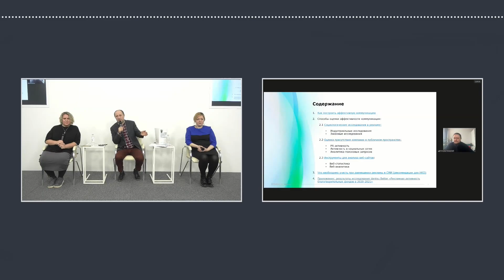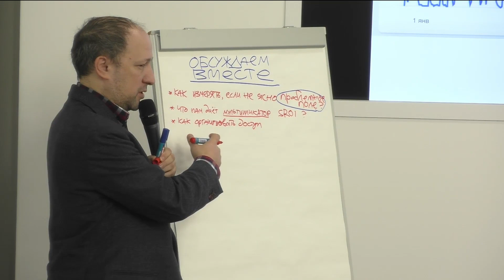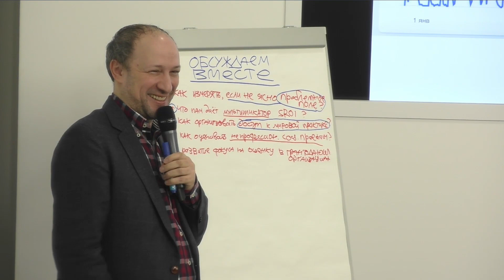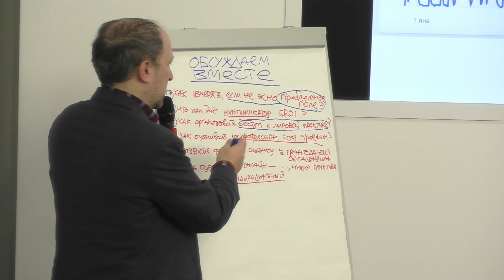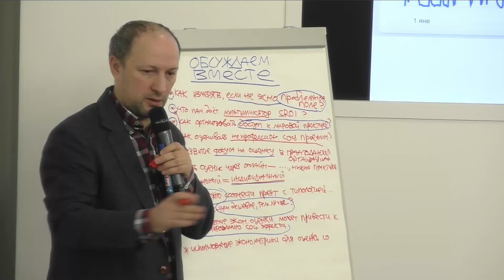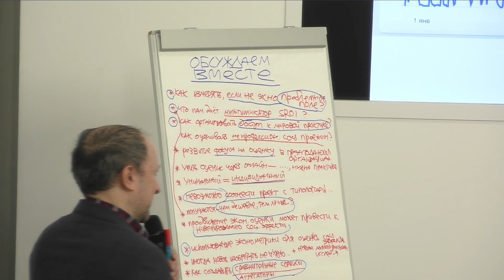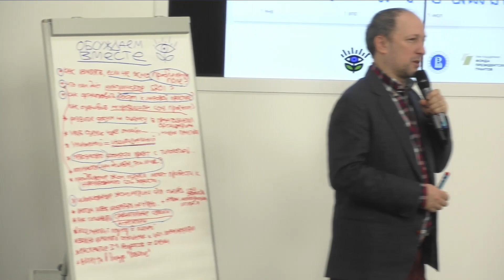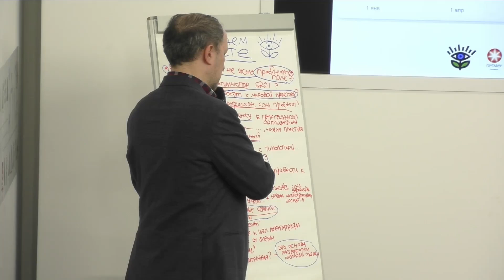Фрагмент обсуждения результатов и развития проекта апробации алгоритмов оценки проектов НКО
19 декабря 2021 года в очном и онлайн формате прошла серия активностей в рамках проекта разработки алгоритмов оценки социально-экономического воздействия проектов НКО, поддержанного фондом президентских грантов. представляем фрагмент обсуждения (стратсессии) с участием экспертов и участников проекта.